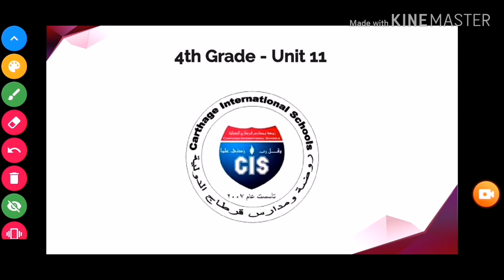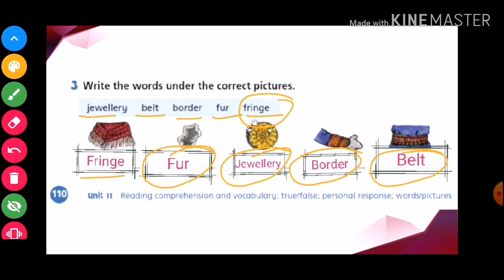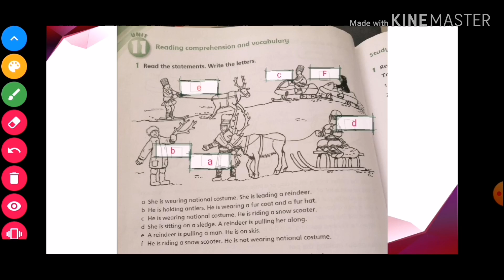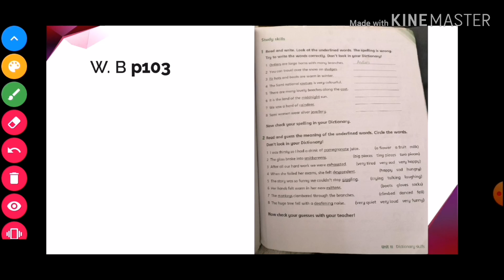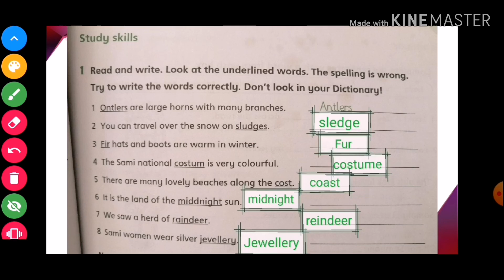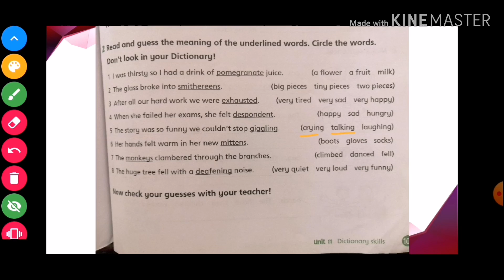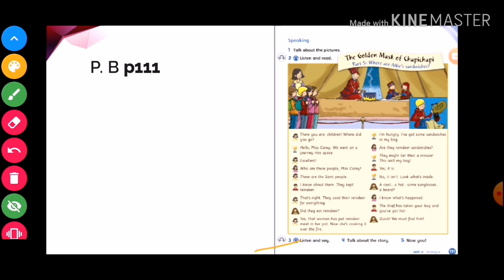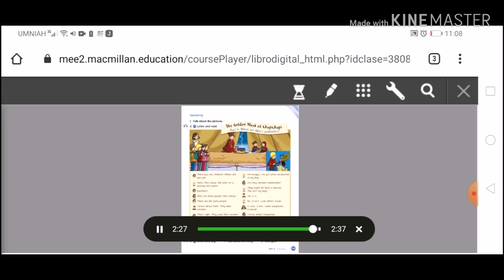4th Grade/ unit 11- reading comprehension & vocabulary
4th Grade/ unit 11- reading comprehension & vocabulary